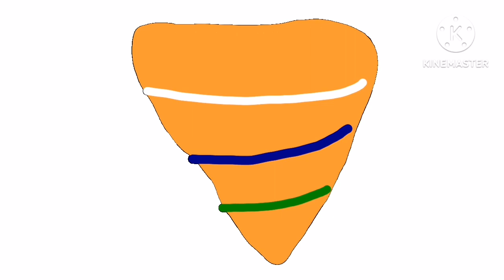India Pull Spin